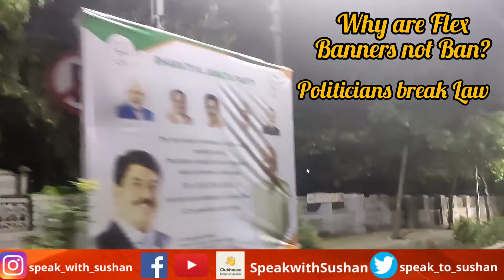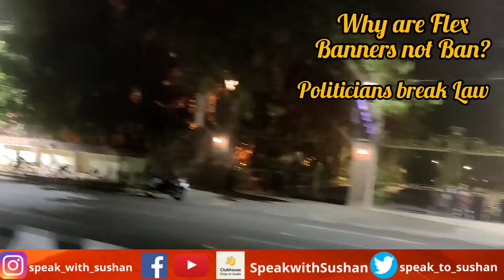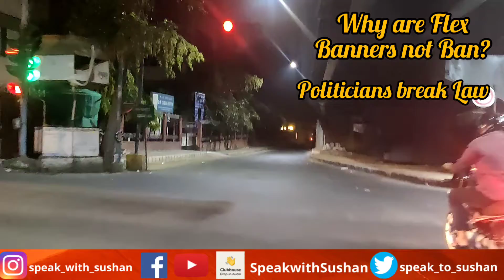BanFlexBanners Politicians Make the Law & also Break the Law! Are you God AmitShah in Bangalore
Dear All,

This is Important that these words should be spread to the World & Society.